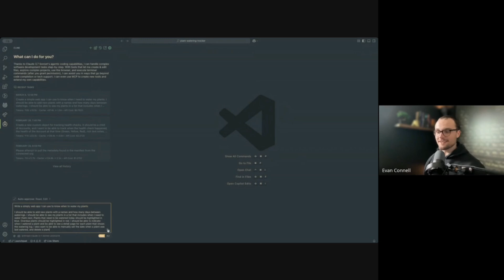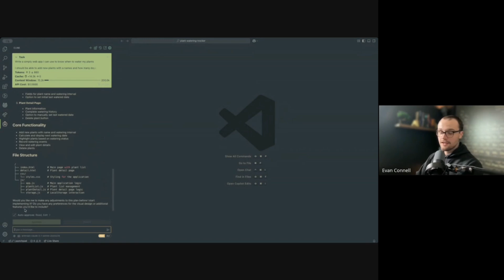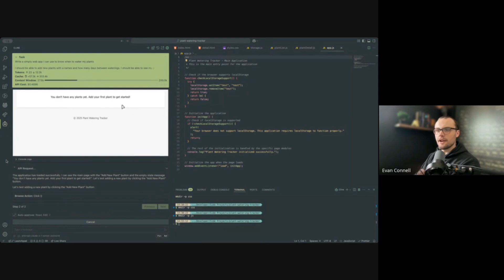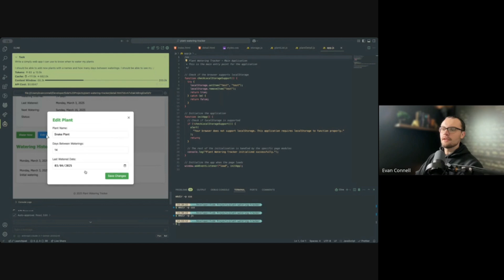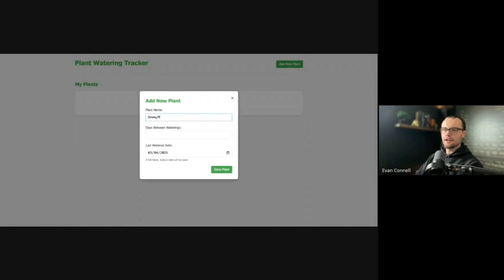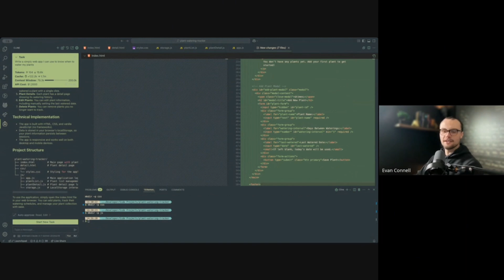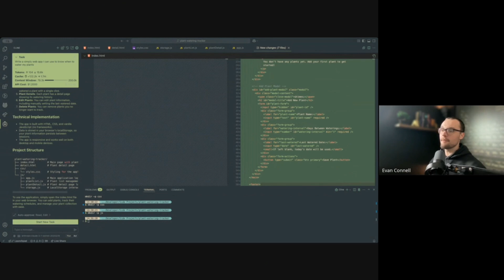AI-Powered Coding: Cline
Writing code can be time-consuming, but what if AI could handle an entire project from start to finish? Meet Cline, an open-source AI coding agent that doesn't just copy and paste code but actually builds and optimizes projects in real time. From setting up a simple web app to understanding existing files and making improvements, Cline streamlines the development process like never before. In this video, we explore how Cline works, its ability to plan and execute complex coding tasks, and how it integrates with tools like VS Code. Watch the full demo and see how AI is changing the way we code! Music from Free To Use
Engineering by Aylex